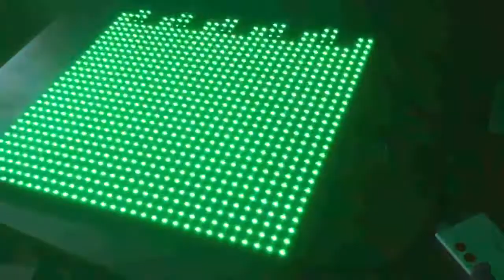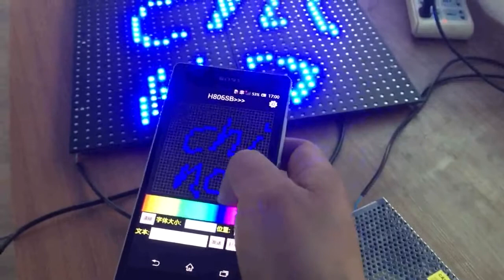led wifi controller,1 port control 2048 pixels,DMX512 controller,support WS2812,DMX512,etc Controlle